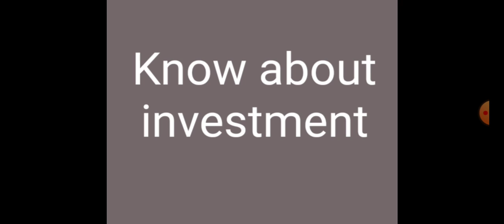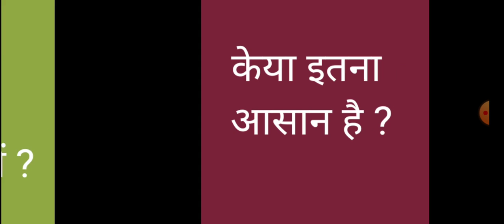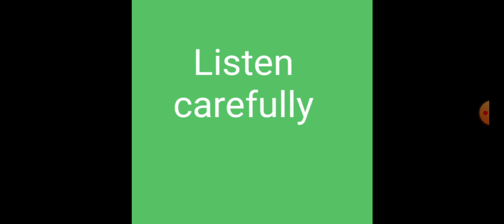Stock market में निवेश करने से पहले केया करना चाहिए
Make your own analysis before investing.